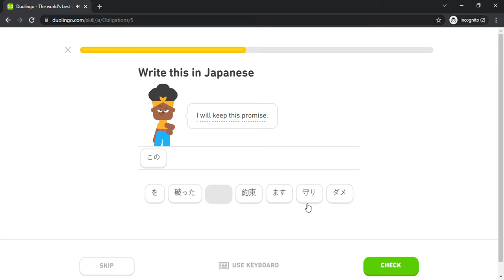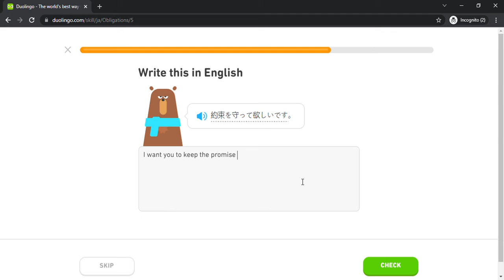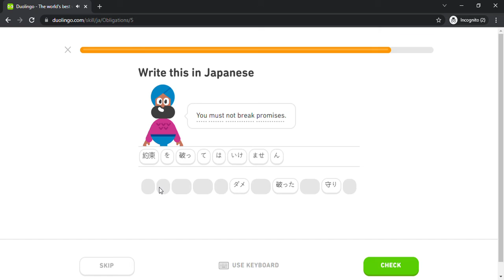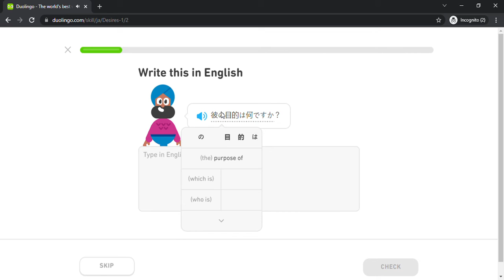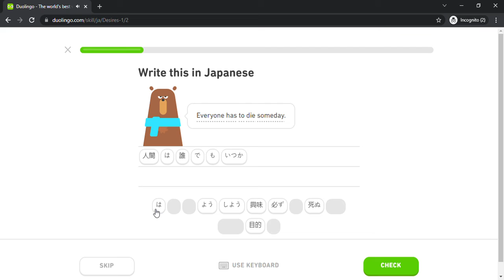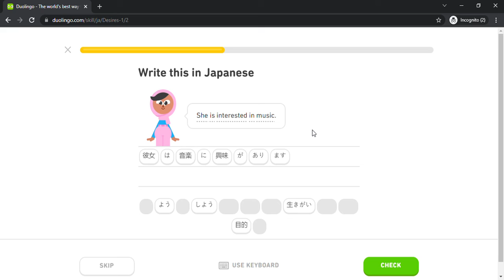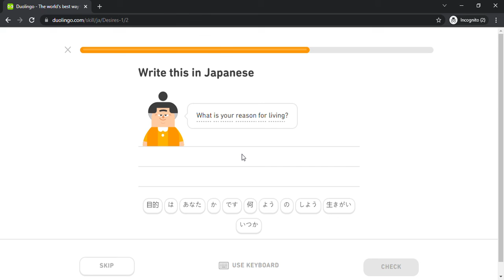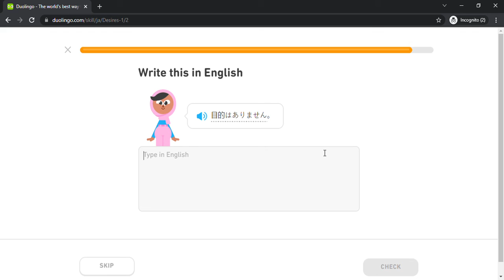Duolingo #1250 Japanese - English (Part 20 - Obligation 1 and Desires 1)